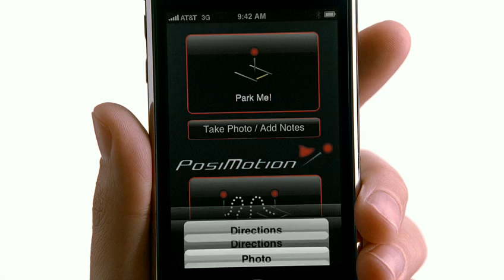Apple iPhone 3G Commercial - Check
The new iPhone 3G ad. There is an app for just about anything, only on the iPhone.